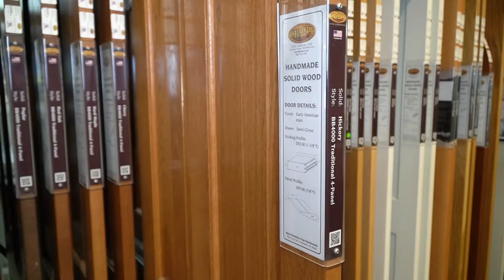Interior Door Selection at Baird Brothers Fine Hardwoods | Red, White & True 2022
🇺🇸 It's that time of year again! Our 11th annual Red, White & True sales event starts TODAY Friday, September 16th through Sunday, September 18th! 🇺🇸

Looking for interior doors? We have a wide variety of interior doors available. Custom doors are also included!

Shop online at bairdbrothers.com ALL THREE DAYS or over the phone/in-store Friday and Saturday!

ORDERED easily. DELIVERED conveniently.  ENJOYED comfortably.